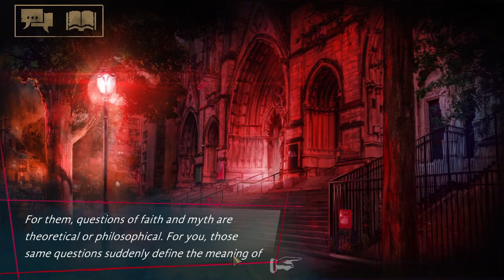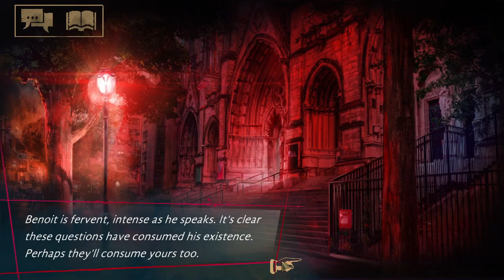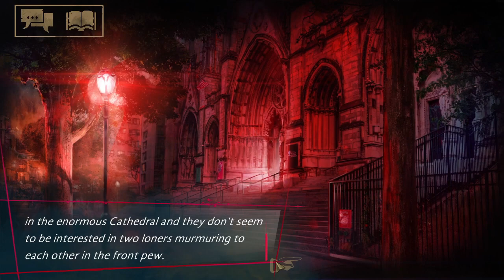Vampire: The Masquerade - Coteries of New York Episode 5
Time to go to church. Then threaten a reporter until he cooperates.. guess he didn't learn his lesson the first time, And oh yeah try to form a pact with a bunch of An arch's because Sophie asked us to. I'm sure that'll go over well with the Prince right? we're finally into fall so here's hoping things get spooky